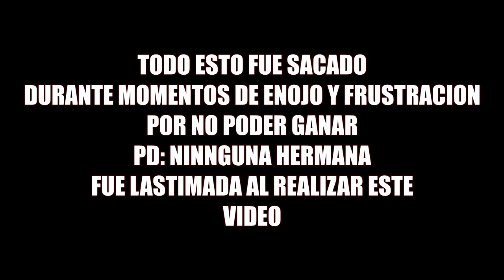Momentos pendejos: Julion Alvares y los Glitchs | Halo 5